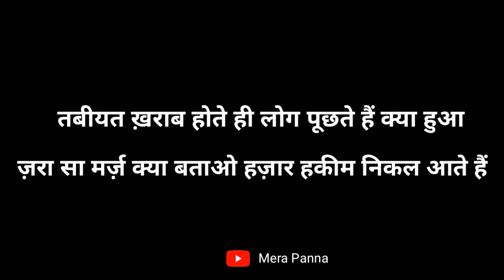"ख़ामोश थी पर अपने क़लम को आवाज़ दे बैठी" || Lubna shayari || Mera Panna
Sometimes we feel sad and want to express our sadness. And the best way to get relief from these heart burdens is by listing the sad poem.

Here we are with  some amazing and great content so refer to our channel MERA PANNA.